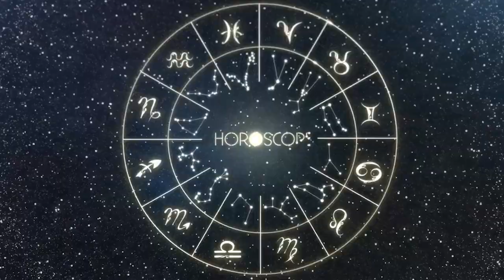Horóscopo do dia ÁRIES 24 junho, 2023